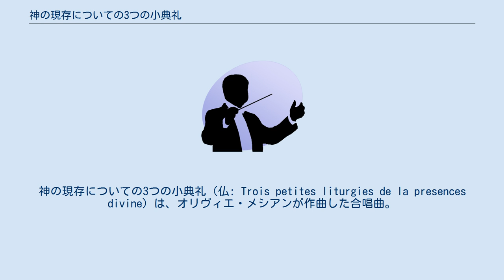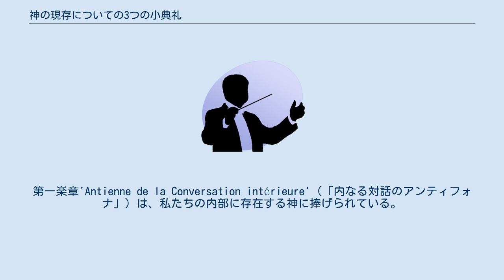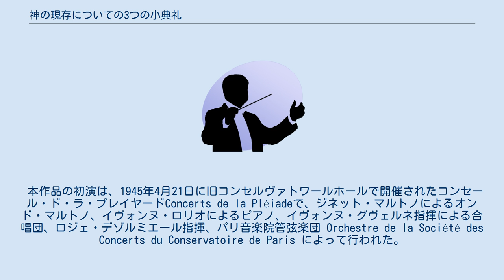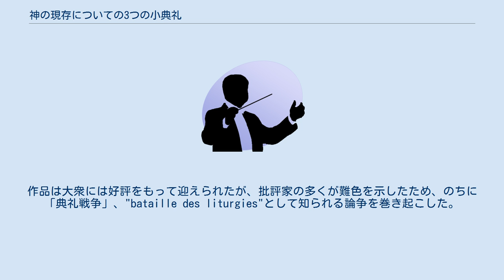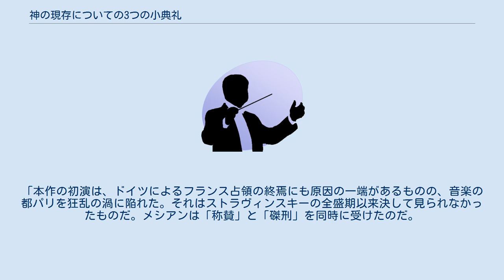神の現存についての3つの小典礼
神の現存についての3つの小典礼（仏: Trois petites liturgies de la presences divine）は、オリヴィエ・メシアンが作曲した合唱曲。
弦楽合奏、パーカッション、女声合唱、ピアノとオンド・マルトノの独奏を伴う３楽章からなる。
歌詞は全てメシアン自身が作詞した。
 パリのコンセール・ド・ラ・プレイヤード Concerts de la Pléiadeのためにデニース・トゥアル Denise Tualの委嘱により、第二次世界大戦中の1943年11月15日から1944年3月15日までの期間に作曲された。
メシアンは当時既に2台のピアノによる「アーメンの幻影」Visions de l'amenで成功を収めていたため、この作品も当初は2台のピアノによる作品として構想を練っていた。
 歌詞は、題名が示すように、メシアン自身、そして世界中のありとあらゆるものの中に神が存在していることを示している。
メシアンによれば、それぞれの楽章は神の存在の異なる側面を描いているという。
 本曲の主たる概念は「神の存在」であり、各楽章は異なった側面の神の存在に捧げられている。
第一楽章'Antienne de la Conversation intérieure'（「内なる対話のアンティフォナ」）は、私たちの内部に存在する神に捧げられている。
第二楽章'Séquence du Verbe, Cantique Divin'（「御言葉のセクエンツィア、神のカンティクム」）は、神自身の中に存在する神に捧げられている。
そして第三楽章'Psalmodie de l’Ubiquité par amour'（「愛による遍在のプサルモディア」）は、全てのものの内部に存在する神について記されている。
これらの説明困難な概念はその通り説明されることはないが、まばゆいばかりの色彩が次々に提示されることによって印象付けられるのである。
 本作品の初演は、1945年4月21日に旧コンセルヴァトワールホールで開催されたコンセール・ド・ラ・プレイヤードConcerts de la Pléiadeで、ジネット・マルトノによるオンド・マルトノ、イヴォンヌ・ロリオによるピアノ、イヴォンヌ・グヴェルネ指揮による合唱団、ロジェ・デゾルミエール指揮、パリ音楽院管弦楽団 Orchestre de la Société des Concerts du Conservatoire de Paris によって行われた。
 初演に立ち会った聴衆には、アルテュール・オネゲル、ジョルジュ・オーリック、フランシス・プーランク、アンリ・ソーゲ、アレクシス・ロラン＝マニュエル、アンドレ・ジョリヴェ、クロード・デルヴァンクール、ラザール・レヴィ、ジャン・イヴ・ダニエル＝ルシュール、イレーネ・ヨアヒム、モーリス・ジャンドロン、ジャン・ウィナー、ジョルジュ・ブラック、ポール・エリュアール、ピエール・ルヴェルディ、ピエール・ブーレーズ、セルジュ・ニグ、ピエール・アンリら、錚々たる面々がいた。
作品は大衆には好評をもって迎えられたが、批評家の多くが難色を示したため、のちに「典礼戦争」、"bataille des liturgies"として知られる論争を巻き起こした。
論争の主要な論点は二つあり、一つは「メシアンによる作品解説の内容と関連性」、もう一つは宗教的な主題を表現するにはいささか「普通ではない音響」の使用であった。
著名な音楽学者・批評家であったクロード・ロスタンは特に激しく反応し、この作品を「見かけ倒しで、偽りの壮大さを持つ疑似神秘主義的な作品」と罵り、「汚い爪と湿った手、膨れ上がった顔と不健康な脂肪の塊、有害な物質でいっぱいの作品であり、口紅を塗りたくった天使のような不快さを引き起こす」とまで言い放つ始末であった。
数年後、ロスタンは次のようにも書いた。
「本作の初演は、ドイツによるフランス占領の終焉にも原因の一端があるものの、音楽の都パリを狂乱の渦に陥れた。それはストラヴィンスキーの全盛期以来決して見られなかったものだ。メシアンは「称賛」と「磔刑」を同時に受けたのだ。
」それにもかかわらず、現在ではこの作品はメシアンの最も完成度の高い、しかし演奏の困難な作品の一つであり、調性に根ざしてはいるが、後年の鳥のさえずりやヒンドゥー教のリズムの採用、演奏難易度の平易化についての実験を予言するものであったと評価されている。
 Antienne de la co...